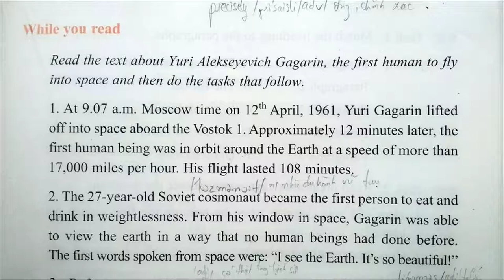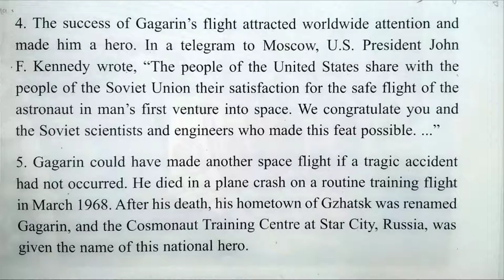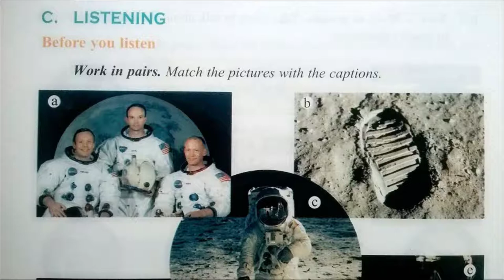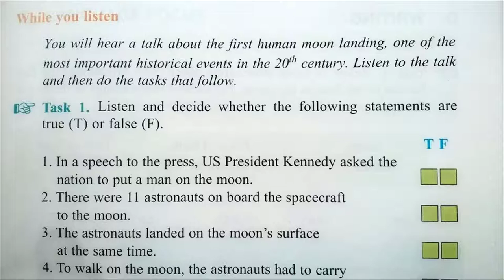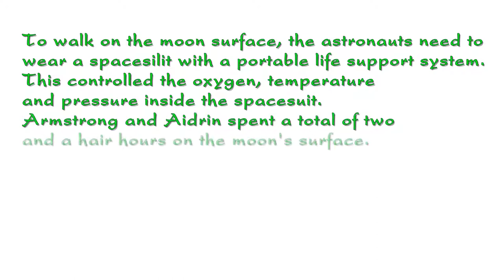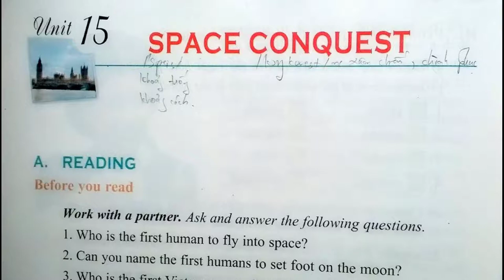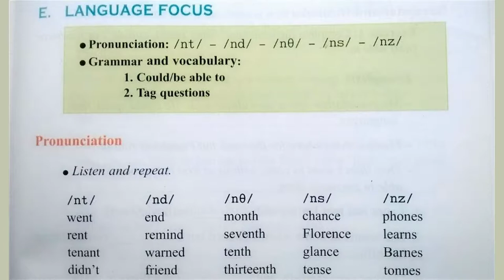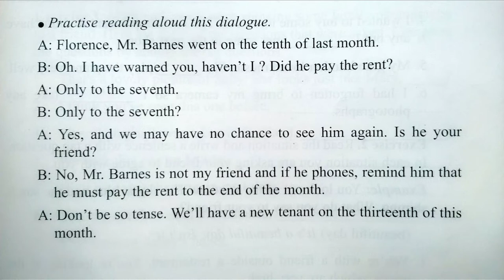Bài Nghe Tiếng Anh Lớp 11 Unit 15 Full Trọn Bài